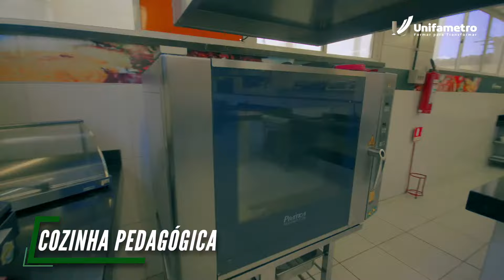Descubra o mundo Unifametro. Aperta o play em nosso tour virtual!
Já que não podemos ir fisicamente até a Unifametro neste momento, resolvemos levar até você um pouco do que um dos melhores centro universitários do Ceará pode oferecer. Aperta o play e vem com a gente conhecer a nossa infraestrutura e matar as saudades dos nossos Campi e Núcleos de Atividades Práticas! 💚